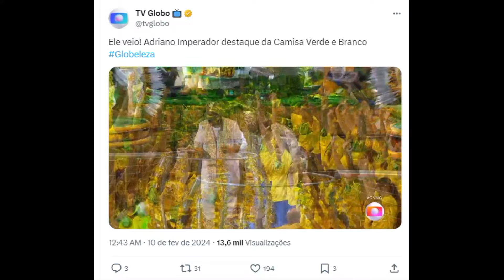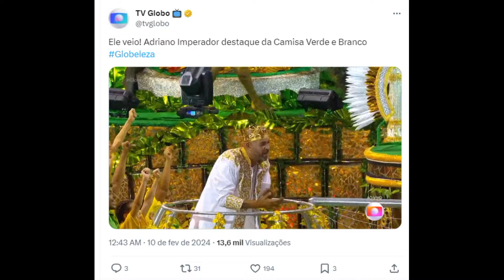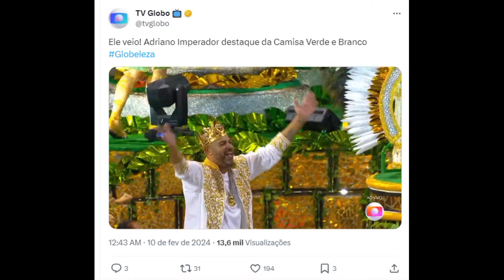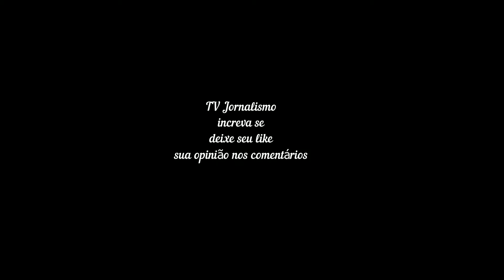Adriano Imperador é homenageado pela escola Camisa Verde e Branco é ovacionado pelo público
Adriano Imperador é ovacionado e sorri para público antes de entrar na avenida: 'Estou sem palavras, medo'
Ídolo do futebol será homenageado em desfile no Anhembi, na noite desta sexta
Por Júlio Boll, gshow — São Paulo

09/02/2024 22h15  Atualizado há 3 horas

Adriano Imperador é homenageado pela escola Camisa Verde e Branco em São Paulo

A noite é de festa para Adriano Imperador. O ex-craque aguarda o início do desfile da Camisa Verde e Branco no topo de um dos carros alegóricos e sorri para selfies. Os fãs não aguentaram e ovacionaram o jogador: “é Adriano! Ah, é Adriano!”